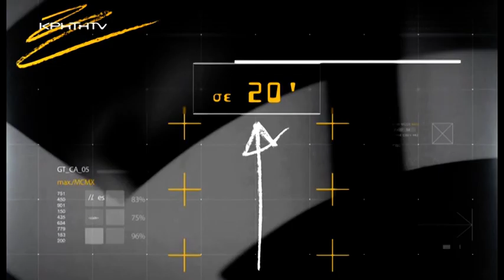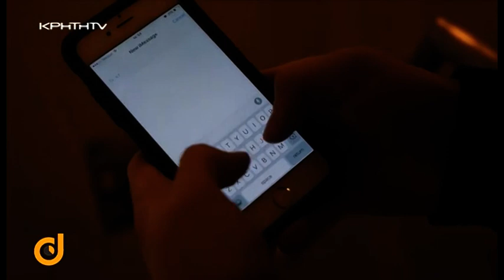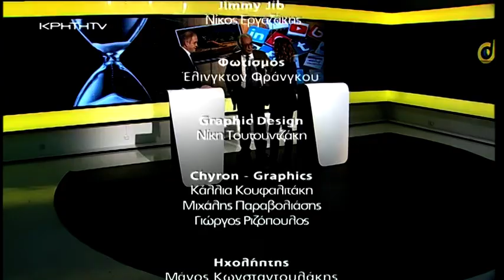DIRECT με την Ράνια Μωραίτη - Η ενημέρωση, τα social media και τα ανθρώπινα δικαιώματα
Μια δολοφονία που σόκαρε, ένα 21 χρονο κορίτσι, μια φοιτήτρια που χτυπήθηκε, βιάστηκε και δολοφονήθηκε στην Λίνδο. Ένα έγκλημα που αποτυπώθηκε μέσα από τα social media, ως κάποιοι κρύφτηκαν πίσω από την ανωνυμία και «σπίλωσαν» τη μνήμη ενός κοριτσιού που έχασε απάνθρωπα τη ζωή του. Έχει όρια η αξιοπρέπεια, ποιες είναι οι δικλείδες ασφαλείας μέσα στην ανωνυμία πίσω από ηλεκτρονικούς υπολογιστές και τηλέφωνα; Πώς διασφαλίζονται τα ανθρώπινα δικαιώματα, πώς κάποιοι μπερδεύουν τα ανθρώπινα δικαιώματα και πίσω από ψευδώνυμα μιλούν για ελευθερία της έκφρασης.